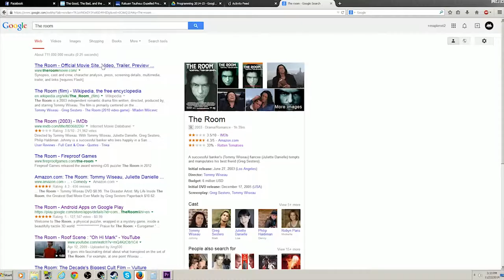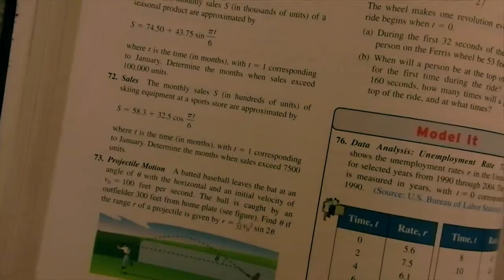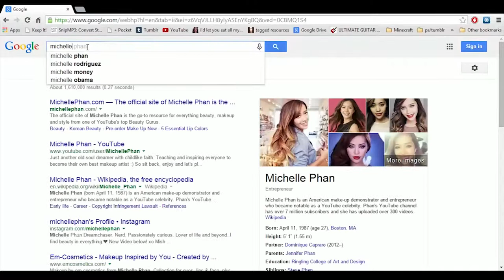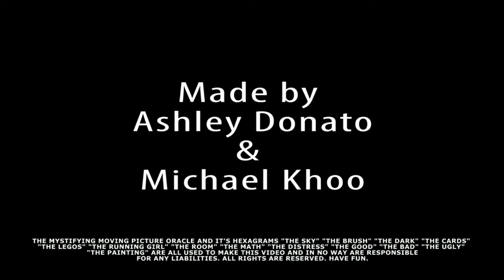Broadcasting - A Riptide Music Video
Song: Riptide - Vance Joy
A music video that my partner and I made for our broadcasting class.